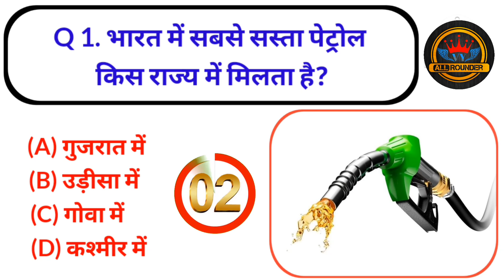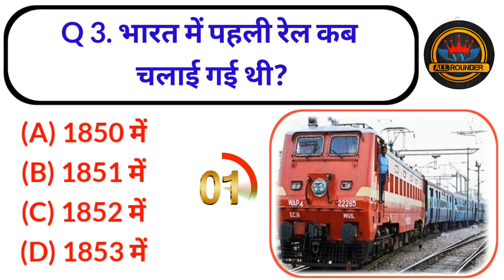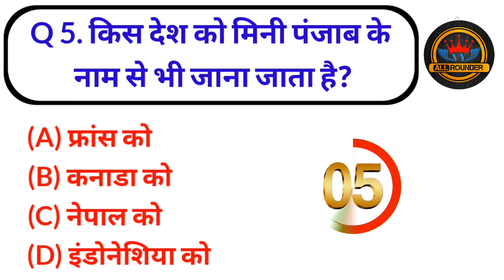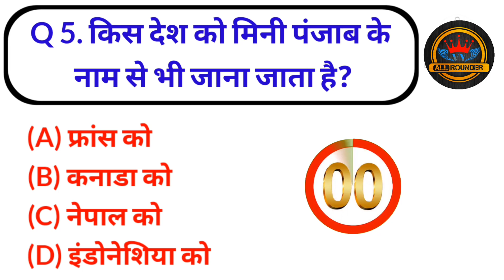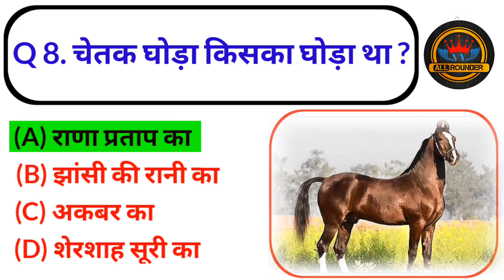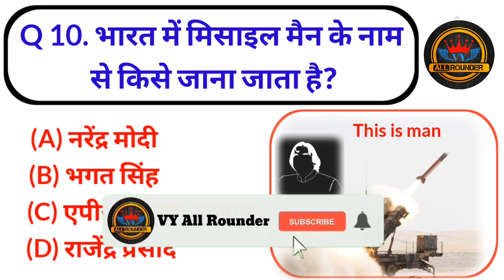भारत में मिसाइल मैन के नाम से किसे जाना जाता है? || GK quiz for Hindi || gk questions and answers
भारत में मिसाइल मैन के नाम से किसे जाना जाता है? || GK quiz for Hindi || gk questions and answers#gk quiz for kids#gk questions#gk questions and answersgeneral knowledgegeneral knowledge quizgeneral knowledge questions and answersgeneral knowledge quiz multiple choicegeneral knowledge 2023general knowledge triviatrivia quiz general knowledgegeneral knowledge quiz with answerspub quizquiz game